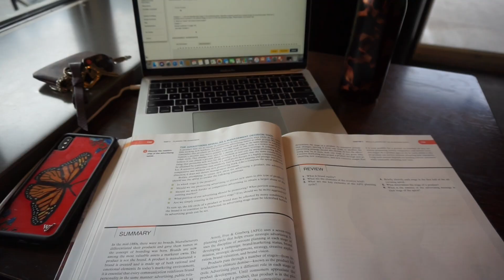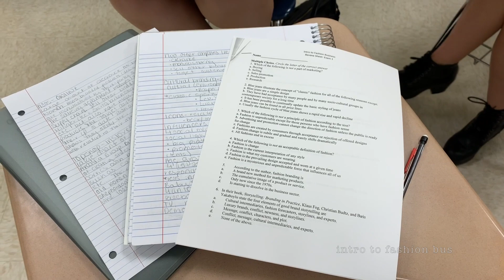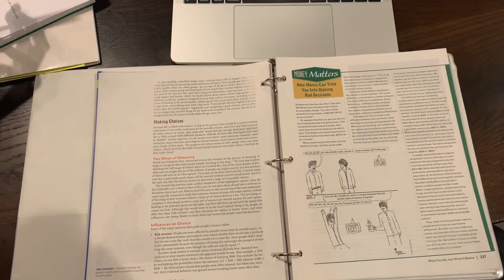COLLEGE WEEK IN MY LIFE: balancing classes, working, mini haul, & self care!